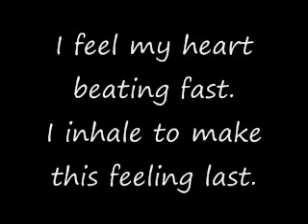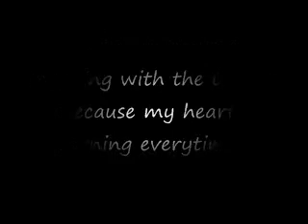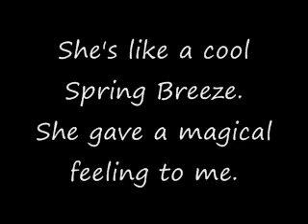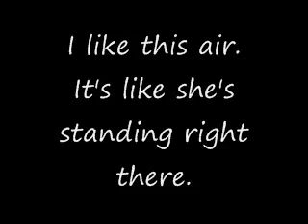Hallelujah- Paramore (+ POEM)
This is a poem about Spring last year to a fantastic Paramore song. Guess what? The girl I write a lot about is in my health class right now (I don't know if she's gonna switch periods cause I think she knows all the things I tried to do in the past. So I have no clue if she knows which makes me more afraid.) So yeah I'm feeling warm as ever and I'm still not wearing a coat zombiepuppy! (He says I'm stupid for not wearing a coat in the below zero weather here in Illinois, but this girl really honestly makes me feel warm enough to brav e a blizzard without one.)